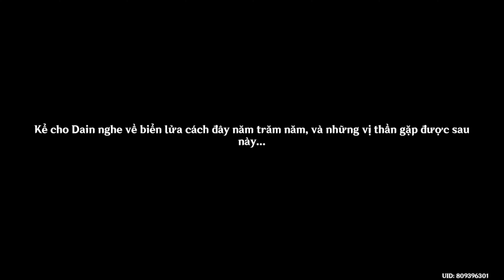GENSHIN IMPACT #244 - Sứ Đồ của kẻ bất tín || Chương 1 màn 4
GENSHIN IMPACT #244 - Sứ Đồ của kẻ bất tín || Chương 1 màn 4: Chúng ta ắt sẽ trùng phùng